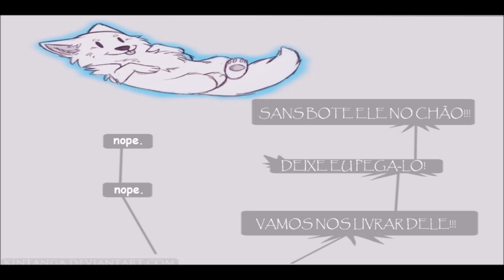DIA *de cão: (ESPECIAL ATRASADO DE 9K)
To be continued (provavelmente com 10k ou mais :3)